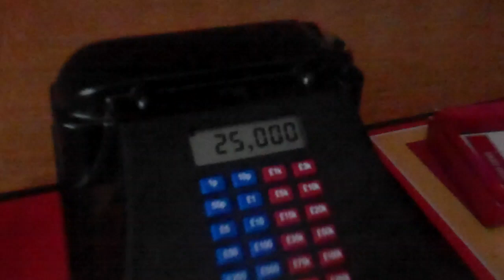Deal Or No Deal Fail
Our six year old beats dad massively at the Deal Or No Deal board game.